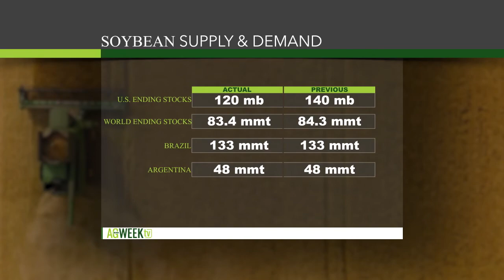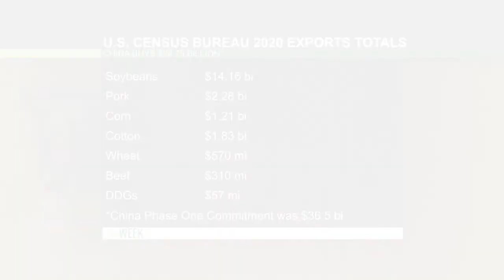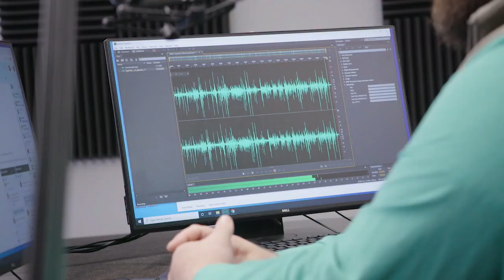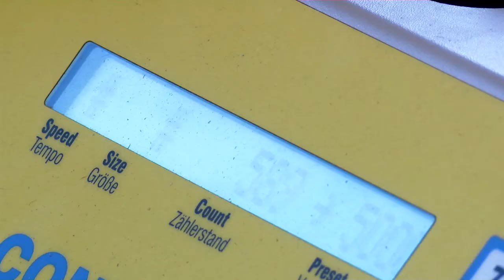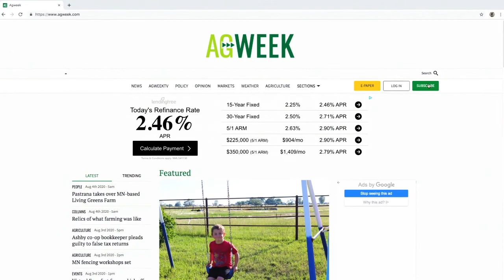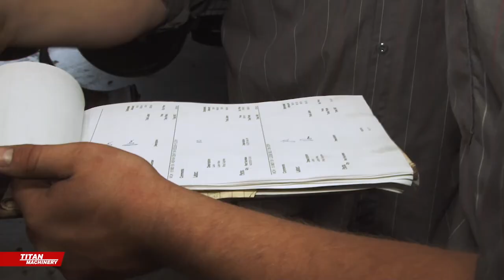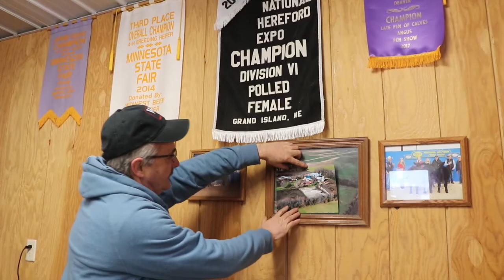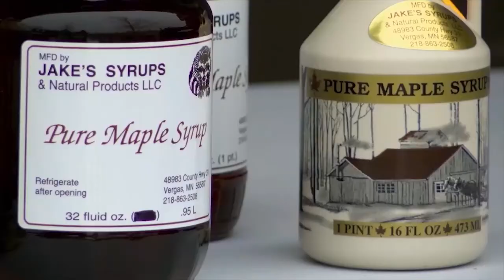AgweekTV Full Show S07E07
Agweek TV:  Possible Tax Changes, WASDE Report Analysis, SDDA Merger, Foreign Worker Visa Update, Rural Innovation Center, Weber Cattle, Rochester Farmers Market